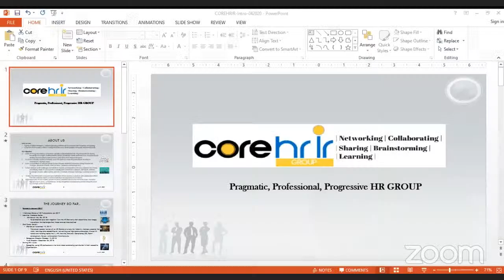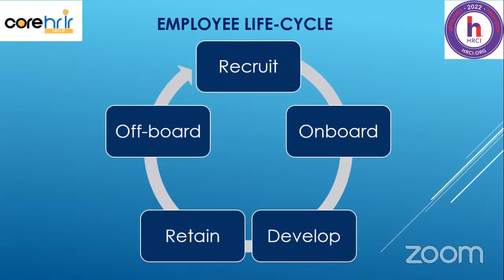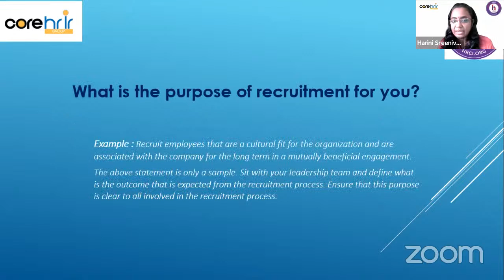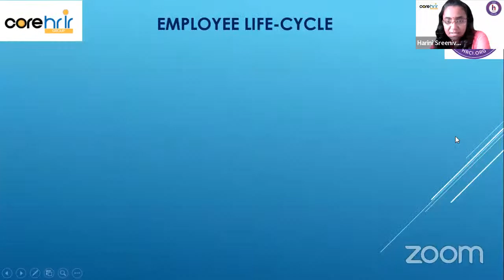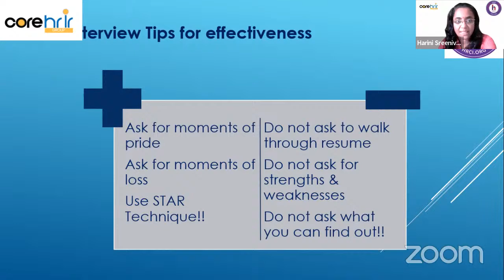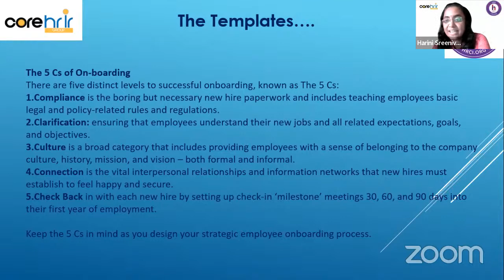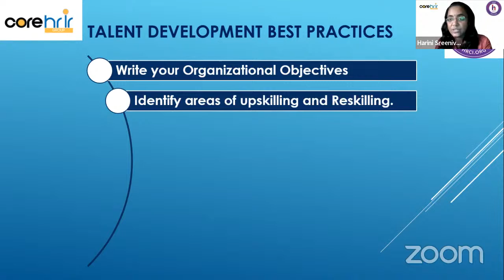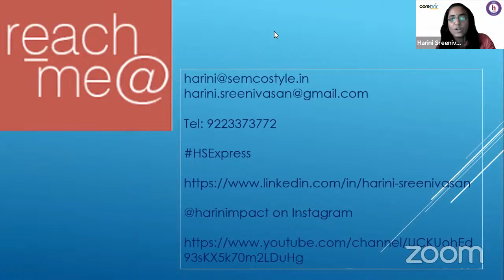Masterclass - HR Playbook - A Practical Guide to Implementation of HR Best Practices